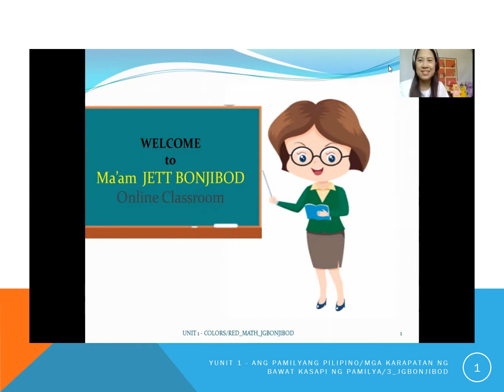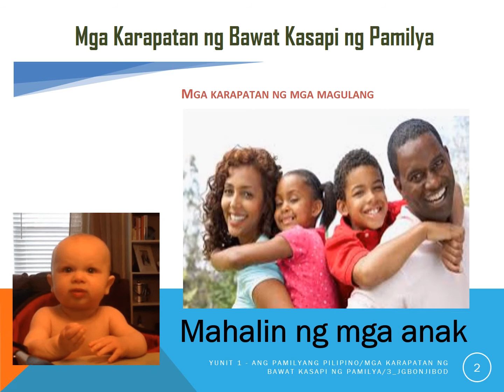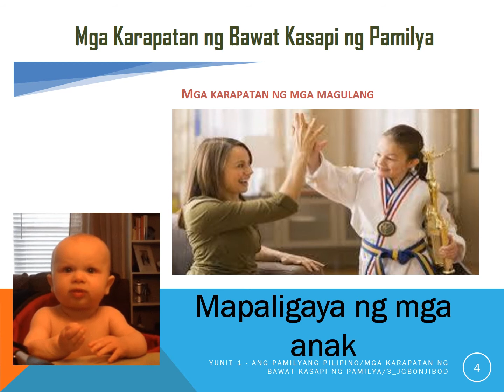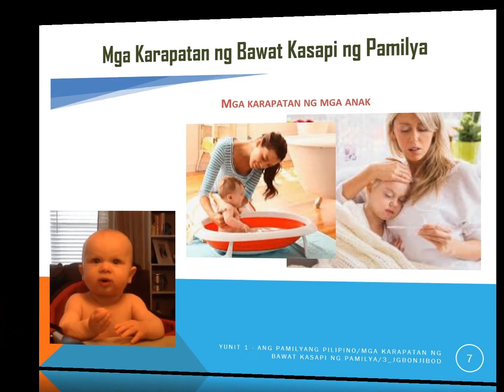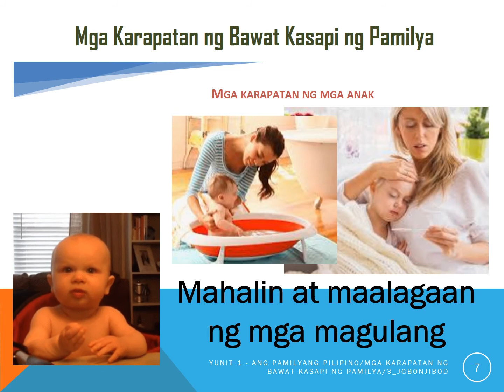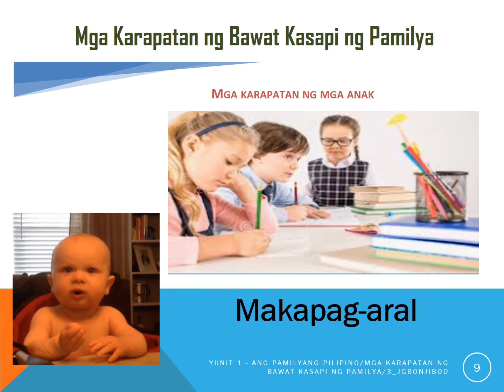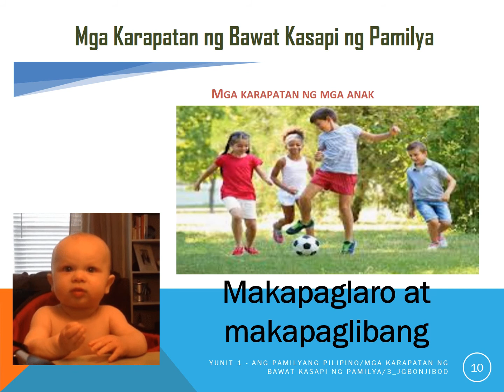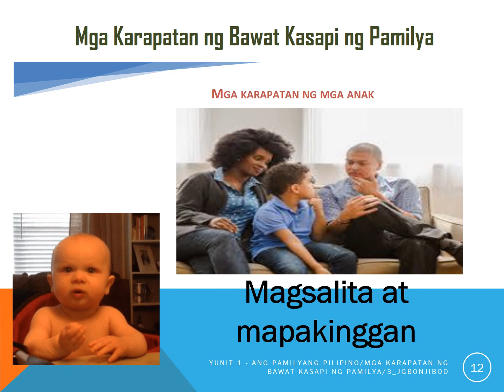MGA KARAPATAN NG BAWAT KASAPI NG PAMILYA - AP KINDER ONLINE TEACHING MATERIALS